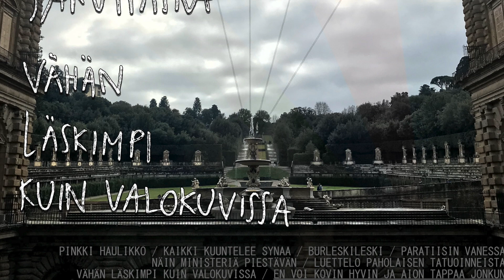Sarvipaska - En Voi Kovin Hyvin ja Aion Tappaa Jonkun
The 8th track from the album Vähän Läskimpi kuin Valokuvissa.

Pop music in a progressive death metal frame.

On this album Sarvipaska are: Käkilärvi, Katuaura, and Raakalaine

Recorded by Sarvipaska during 2018–2020 in various locations in Southwest Finland. Mixed, mastered and produced by Ambiator in Naantali in 2021.